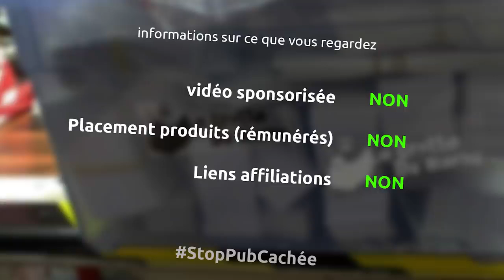Apprendre à écouter son corps barbuNawak 🔥 Full Body Workout For Mass 🔥